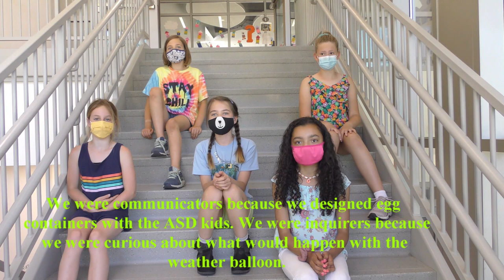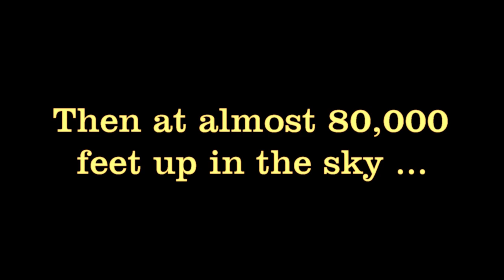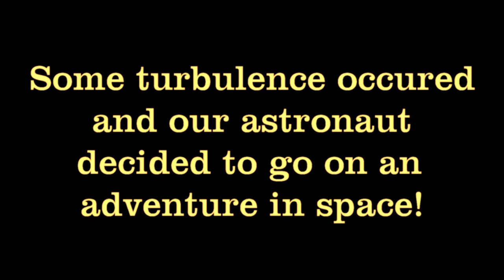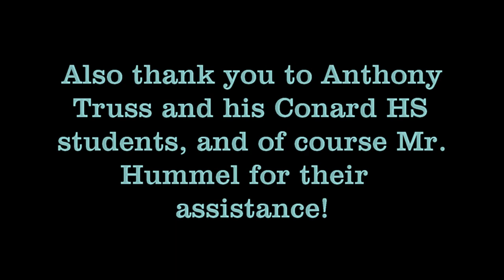Charter Oak International Academy / ASD No Limits Balloon Adventure - May 26, 2021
A project led by Kathy Hardesty at Charter Oak in conjunction with the American School For the Deaf, funded by The Foundation for West Hartford Public Schools, and technical assistance by Anthony Truss from Conard High School & his Engineering HS Students (Owen McGrath, Patrick Hemmingway).

Technical Details:
1200g Weather Balloon
PVC Frame payload design w/ GoPros
SpotGPS tracking
HighAltitude Science Flight Computer Data Collector
Size 300 helium tank
Buoyancy calculations
Digital scale

Bursting Altitude: 80k - 120k
Altitude Gain: 1000 ft/min
Launch Location: Charter Oak
Landing Location: Western Rhode Island